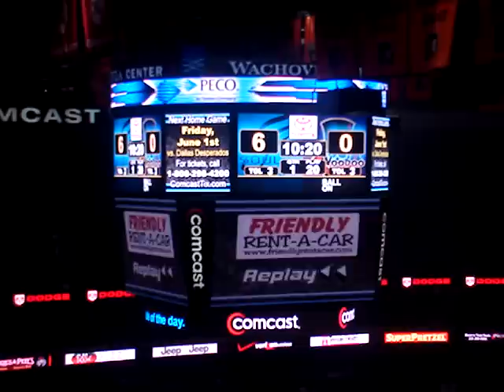Touchdown Soul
Soul touchdown on 5-21-07